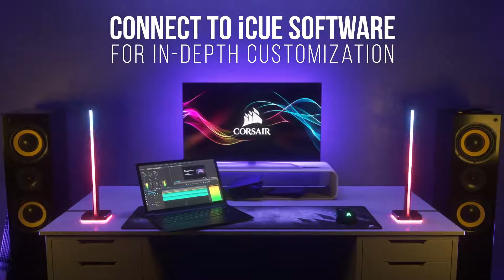Corsair - iCue LT100 Starter Kit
Retrouvez les produits Corsair au meilleur prix sur GAMINGPRIVE.COM en suivant le lien

Profitez d'un éclairage synchronisé avec vos jeux, votre divertissement et l'ensemble de vos composants grâce au LT100 Stater Kit signé Corsair. Composé de deux tours d'éclairage LED RGB hautes de 42 cm, ce kit permet d'étendre l'éclairage de votre PC sur l'ensemble de votre bureau au moyen des 92 LED RGB se synchronisant avec votre système, vos jeux et médias.

GAMINGPRIVE.COM est le site n°1 de vente privée 100% dédié au Gaming, à l'Esports et à la Pop Culture. Les plus belles marques toute l'année jusqu'à -80% !